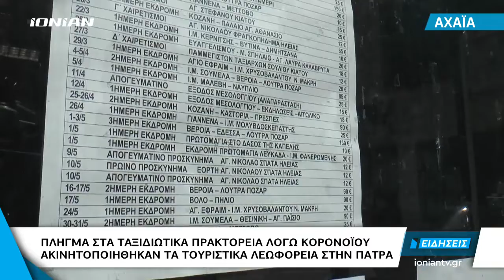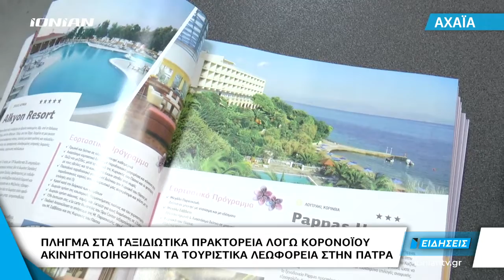Αχαΐα | Πλήγμα στα ταξιδιωτικά πρακτορεία λόγω κορονοϊου